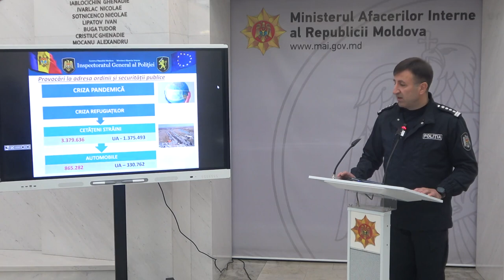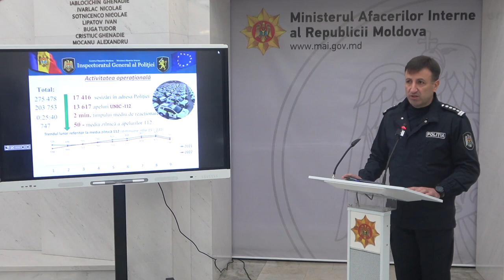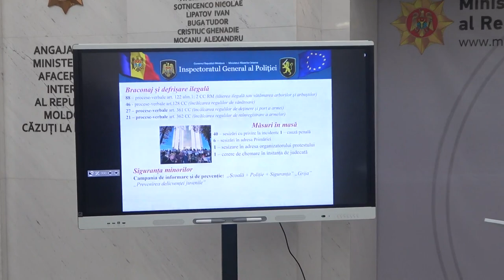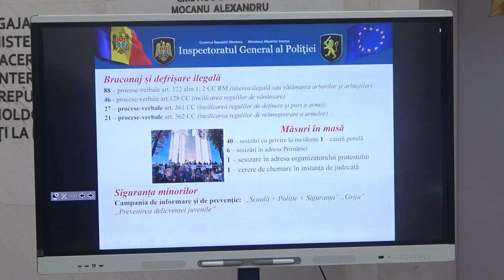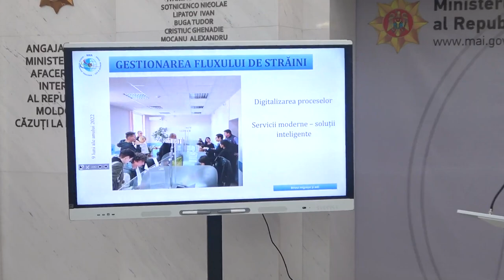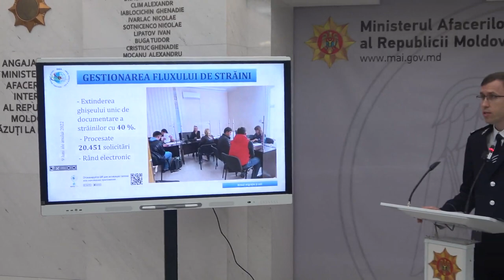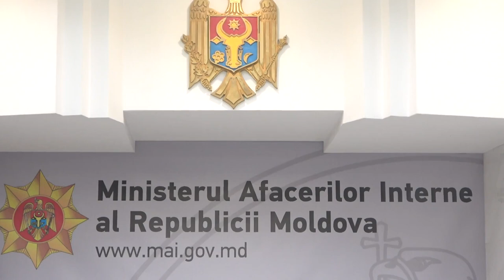Acțiunile realizate și rezultatele MAI obținute pe parcursul a 9 luni de activitate ale anului 2022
Briefing de presă susținut de șefii subdiviziunilor Ministerului Afacerilor Interne, care vor oferi informații despre acțiunile realizate și rezultatele obținute pe parcursul a 9 luni de activitate ale anului 2022